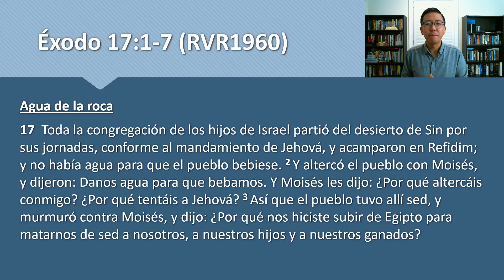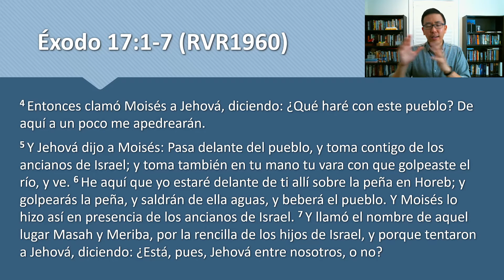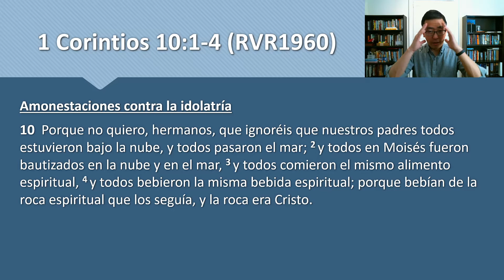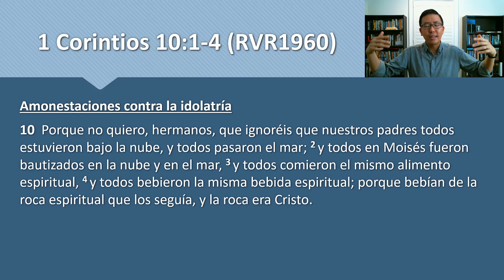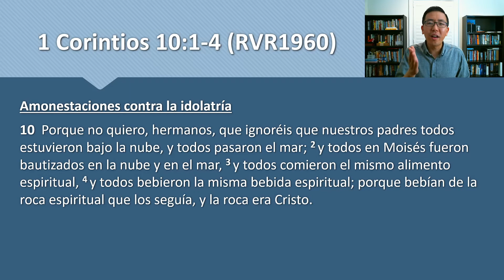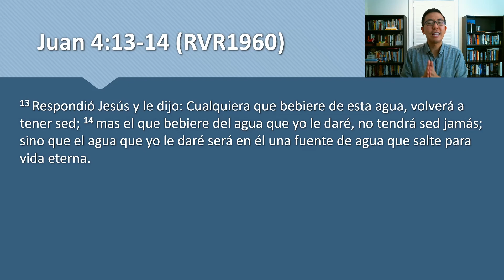Oracion 15 de mayo 2021 - Exodo 17:1-7 - Jesucristo, la roca y agua de vida viva